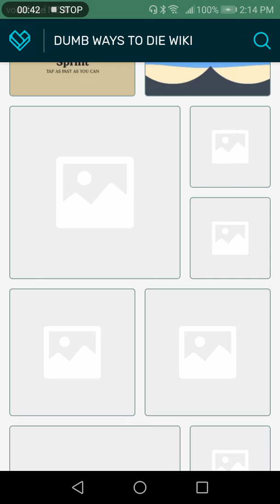25 June 2019